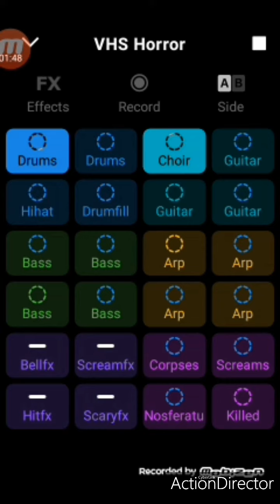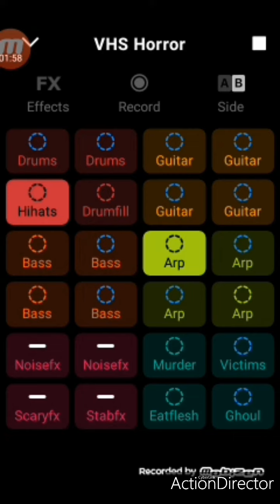RubyEmerald - VHS horror || Groovepad